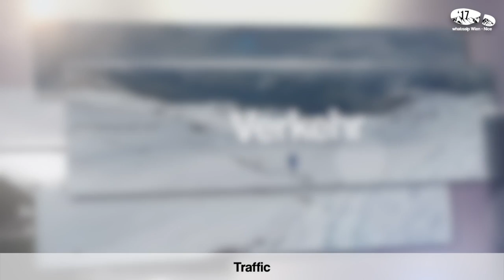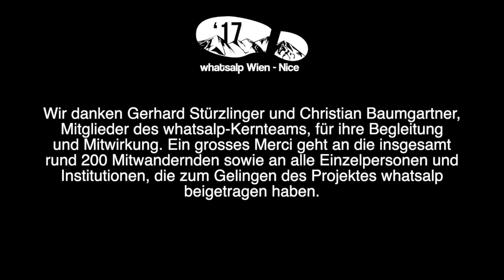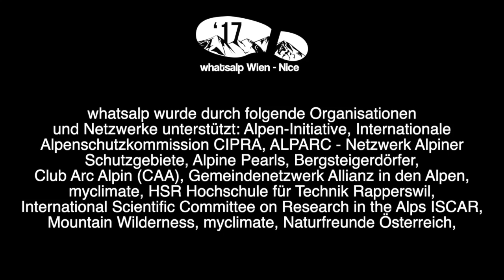whatsalp EP 5: Verkehr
Tadaa, hier kommt Episode Nummer 5. In diesem Video geht es um den zunehmenden Mobilitätswahnsinn in den Alpen. Transitautobahnen, Basistunnels und immer mehr Freizeitverkehr. Viel Spass!